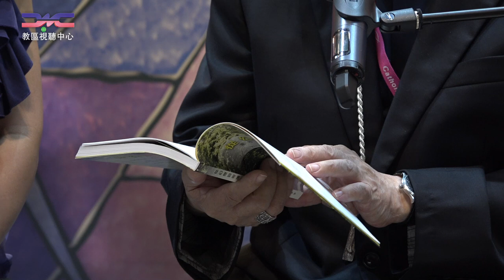2017 香港書展 天主教展區 italk 嘉賓 楊鳴章主教 19-7-2017